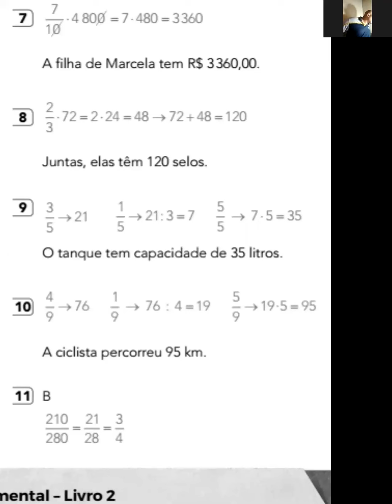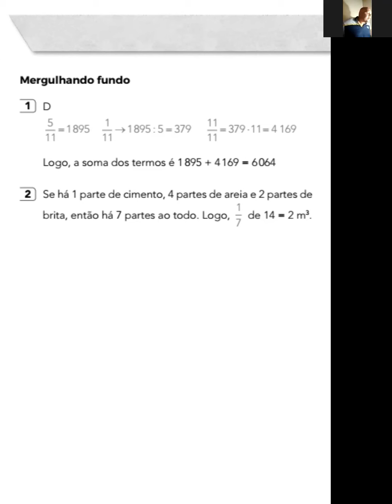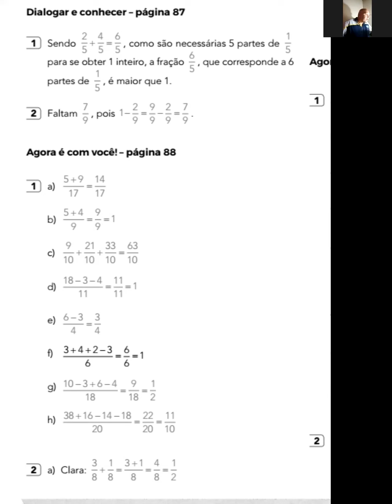6ºB 25.08 Matemática cap9